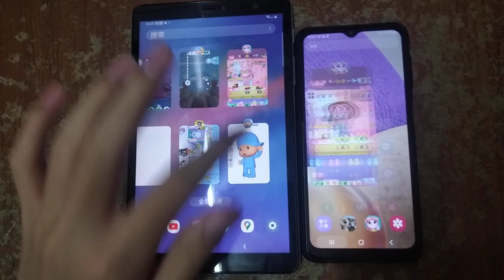My Talking Angela 2 Echo 2829